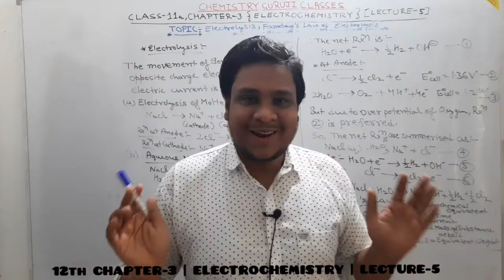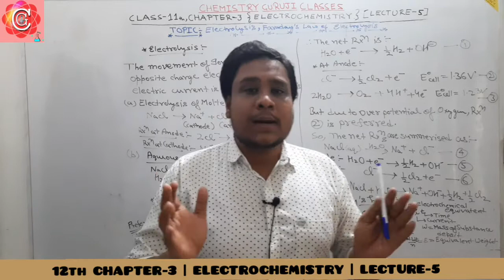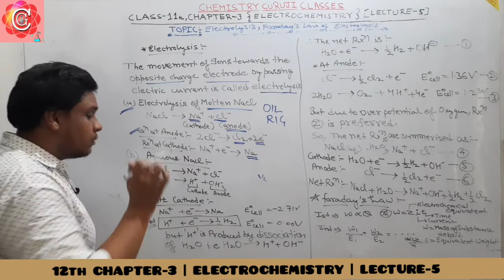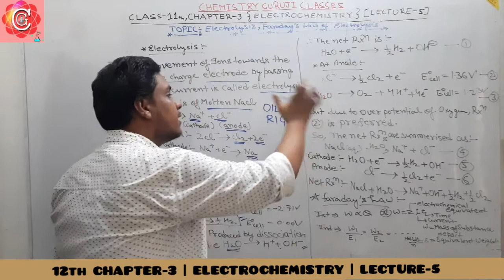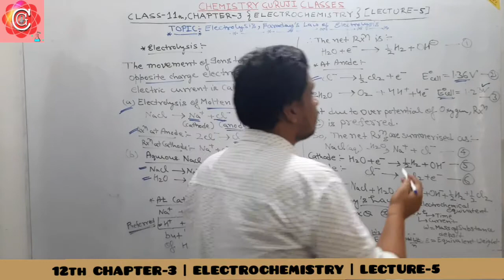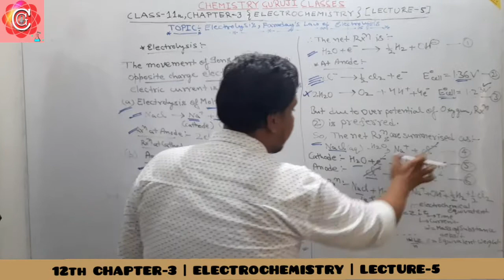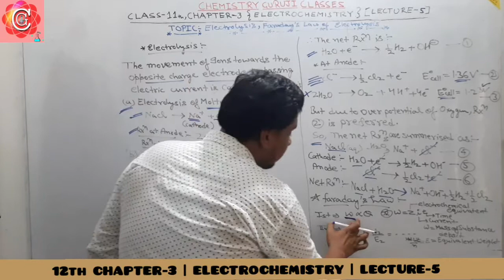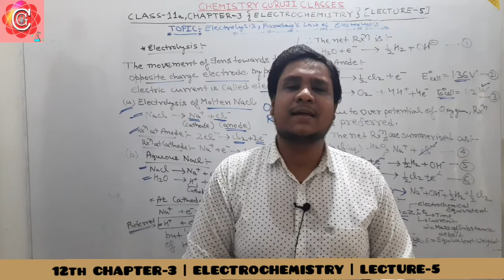ELECTROLYSIS,FARADAY LAW OF ELECTROLYSIS| CHAP-3 ELECTROCHEMISTRY(LEC-5)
HELLO
My dear students ,this video is the 5th lecture of our lecture series of chapter-3 ELECTROCHEMISTRY OF chemistry class 12th.
In this video we will learn about theELECTROLYSIS,PRODUCT OF ELECTROLYSIS,FARADAY LAW OF ELECTROLYSIS ETC.

All we will learn in a very easy way by means of tricky approach.
WE UPLOAD DAILY LECTURES OF CLASS 12TH AT 10 AM SHARP.
We believe everyone should gain knowledge, money is not the barrier now.
We provide free education to the one who want to learn chemistry.
BEST IS YET 2 COME.